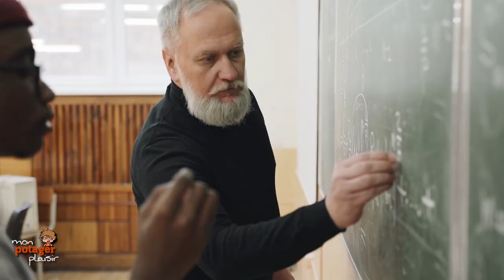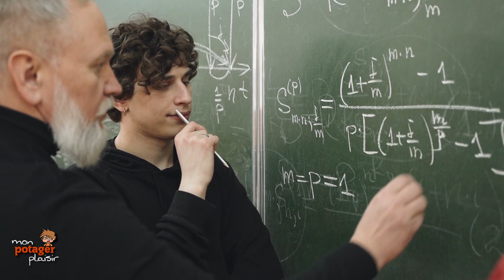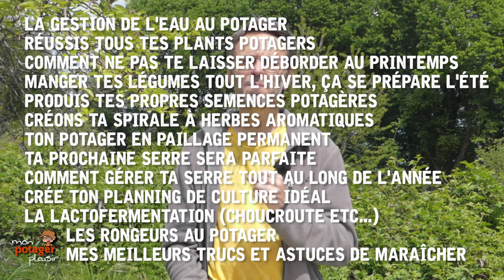Le problème avec les formations de jardinage en ligne (et une solution)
Les formations en ligne ? Parfois frustrantes, parfois décevantes... On a toujours un peu de mal à avoir confiance.
Dans cette vidéo, je prends le temps d'analyser les raisons de cette méfiance, et je vous propose une solution. Une solution parmi bien d'autres possibilités, avec l'espoir de susciter un débat et de contribuer à faire avancer le schmilblick. Parce que c'est en y réfléchissant tous ensemble, formateurs et apprenants, que l'on pourra améliorer la qualité de l'offre.

Si vous avez envie de tout savoir sur mon École du Potager Plaisir, c'est par ici :